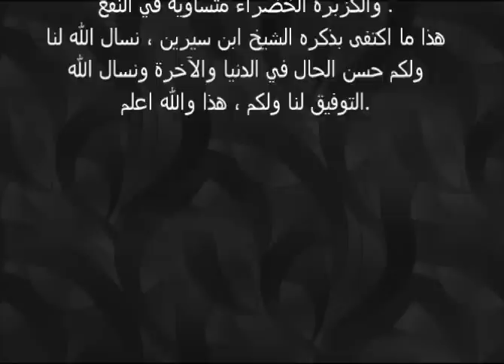تفسير حلم رؤية اكل الملفوف او الكرنب في المنام